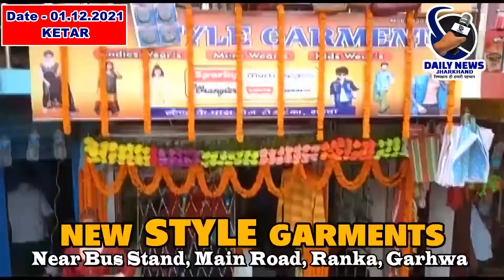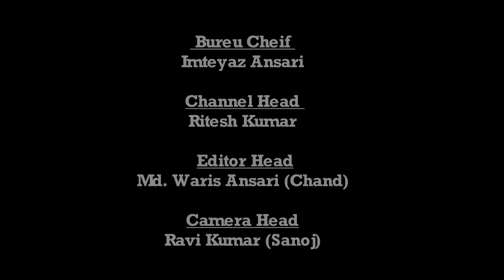केतार | अवैध बालू का बालू माफियाओं के द्वारा बालू उत्खनन जोरो से | Daily News Jharkhand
केतार संवाददाता रविकांत वर्मा का रिपोर्ट

कतार में बालू उत्खनन जोरो से

केतार। केतार प्रखंड में अवैध बालू का बालू माफियाओं के द्वारा रात्रि 2:00 बजे से सुबह तक दर्जनों ट्रैक्टरों से उत्खनन किया जाता था।इसी क्रम में थाना प्रभारी संतोष कुमार रवि ने
केतार थाना क्षेत्र के ताली गांव के पंडा नदी से अवैध बालू का उठाव कर रहे एक ट्रैक्टर (यूपी 64AP 2041)  को पुलिस ने जब्त कर लिया। उक्त ट्रैक्टर ताली गांव निवासी नितिश कुमार गुप्ता का है। जानकारी देते हुए थाना प्रभारी संतोष कुमार रवि ने बताया गुप्त सुचना मिली थी की ताली गांव के पंडा नदी से अवैध बालू का उठाव कुछ ट्रैक्टर मालिको द्वारा किया जा रहा है। सत्यापन के पुलिस गई तो एक ट्रैक्टर पर अवैध बालू लोड किया जा रहा था। उक्त बालू लदे ट्रैक्टर को पुलिस ने जब्त कर थाना ले आई।और करवाई के लिए सीओ मेघन महतो को सौंप दिया गया है।